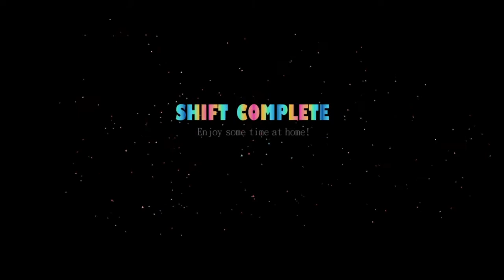Angry Ballet & Freddy and Co. Challenges Beat! | Five Nights at Freddy’s Sister Location PS4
My playthrough of the first two FNaF Sister Location Custom Night Challenges, Angry Ballet and Freddy & Co. on PS4!